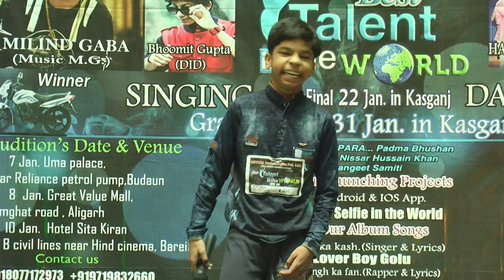Aligrah Audition Best talent in the world